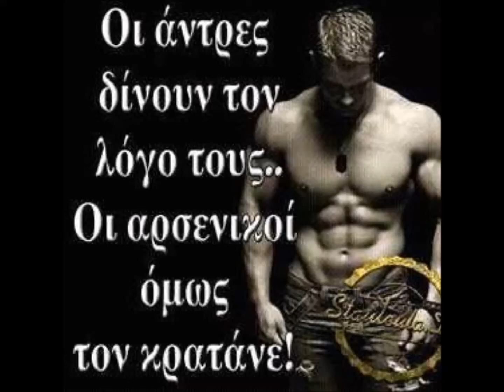Στάθης Ξένος Ο εγωισμός σου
Το όνειρο που κράτησες για μάς έγινε εφιάλτης
όρκοι ήταν μόνο μιάς βραδιάς μια φαντασίωση αγάπης
έντυσες τις νύχτες με βροχή τι έκανες τρελή
τέλος μιας ακόμη διαδρομής, υποσχέσεις της στιγμής

Μα πόσο θα κρατήσει ο εγωισμός σου
γιατί πονάς τον ανθρωπό σου
Πάλι θες να γίνει το δικό σου
θα μας σκοτώσει ο εγωισμός σου

Εγώ, έλεγες εγώ είμαι η ζωή σου
εισητήριο της μοναξιάς είναι η φυγή σου
δάκρυσα ξημέρωμα Σαββάτου μόνος στο κρεβάτι
χάθηκα στης γής το πουθενά στου άπειρου το μάτι